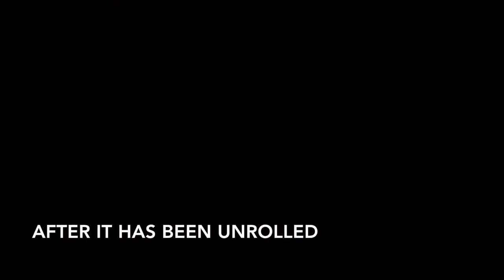✅ How To Use Zen Garden Grass Turf Rug Review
Price Check

Zen Garden Grass Turf Rug

GREAT VALUE SYNTHETIC GRASS RUG: The Pet Zen Garden artificial grass rug provides excellent value. This means you get synthetic turf grass that looks lush, feels great under bare feet, and is perfectly safe for kids and pets - all for a very economical price

BEAUTIFUL REALISTIC LOOK: Don’t settle for a synthetic rug that looks like carpet. The blades on our outdoor artificial grass patch rug have a light and very natural-looking fescue-like natural green color that closely resembles the real thing. With the grass blades being about 10 mm in length, the pet safe grass rug has a lovely manicured look and doesn’t need additional filler to stand upright.

DESIGNED TO LAST: Through rain or sunshine, pet poop or pee, this synthetic grass rug holds up durably without fading or falling off. We’ve used high-grade UV-resistant polyethylene and polypropylene yarn that is designed to withstand harsh sunlight or dog pee without degrading. Choose from our collection of synthetic grass roll sizes and get the best bang for your buck

VERY LOW MAINTENANCE: No mowing. No fertilizers. No pesticides. Pet Zen Garden fake grass rug for dogs takes all the hassle out of maintaining a grassy lawn. This outdoor pet grass rug has conveniently-placed holes for good drainage, can be easily hosed off for a stress-free clean, and unlike regular artificial grass mats that need to be stapled or nailed to the ground, ours features rubber backing to keep it in place.